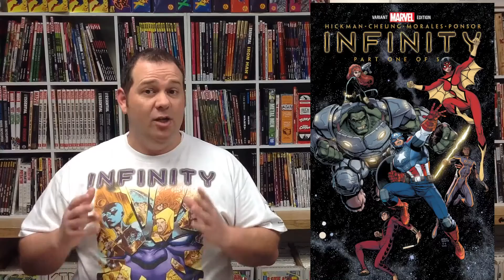Marvel Comics Infinity Event Details Revealed!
MP3 of this video -

The basics: Infinity is a six-issue series starting in August, from writer Jonathan Hickman and artists Jim Cheung, Jerome Opeña and Dustin Weaver; with Cheung illustrating issue #1.

The story is set to unfold on two fronts: Earth, which Thanos has targeted for an attack, and outer space, where the Avengers are confronting the threat of The Builders, which has been building in the Avengers series.

Infinity is really a two-part story. Half of it takes place in the Marvel Universe; the other half takes place on Earth. The bigger scale of the story will draw in characters from across the Marvel Universe, with the Inhumans stated to have a VERY vital role in the Marvel Universe after Infinity.

And Thanos has been primed for a big story ever since the blockbuster movie The Avengers hit theaters, stealing the credits with his surprise cameo and we know that he's had his eyes on Earth for a while with the secrets revealed in this years' Free Comic Book Day story. Also, Thanos isn't alone and he's bringing his own army to Earth with his new general, Corvus Glave, and his allies, such as Black Dwarf, Ebony Maw, Proxima Midnight, and Supergiant, all never before seen new characters.

As we've learned, Thanos will have his allies, but will the Avengers have any allies? Allies may be a kind term to describe them because the last time we saw these aliens, they almost successfully completed their "secret invasion"! That's right, the Skrulls will be showing up during the Infinity Event as allies to the Avengers and to Earth. How they'll be helping remains a mystery for the series, but it'll be interesting to see them back.

There will be several tie-ins that will support the main Infinity storyline. Similar to how Fear Itself was presented, Infinity's confirmed tie-ins include Captain Marvel, Avengers Assemble, Thunderbolts, Scarlet Spider, and Avengers and New Avengers.

The Avengers tie-ins will focus on the outer space story, with New Avengers picking things up back on Earth. If you just want to read the Space Opera elements, you can just get the Space Opera issues. If you just want the Thanos stuff, you can just read the Thanos stuff.

There will also be 2 mini series spinning off of the Infinity Event! First is Infinity: The Hunt, which is a modern interpretation of the classic Contest of Champions series that Marvel did years ago. This series is written by Matt Kindt with art by Steven Sanders and will focus on a contest of the Earth's best and brightest young super heroes that are divided into teams. The coaches of the teams? Hank Pym, She-Hulk, and Wolverine! The contest will include students from various schools all over the world and several from schools that we're familiar with, such as the Jean Grey School from the pages of Wolverine and the X-Men!

Also, when the super heroes are away, what better time to plan...a heist! That's right, in September, we'll see the new miniseries Infinity: Heist, written by Frank Tieri and drawn by All Barrionuevo. This miniseries focuses on Iron Man's rogues gallery as they plan to steal the biggest score in the Marvel Universe -- Stark Enterprises! The series will bring back and update a lot of the villians that make up Iron Man's rogues, such as Spymaster, Blizzard, The Unicorn, and more!

Last, but not least, we'll see the return of the Mighty Avengers! Remember Luke Cage? Well, he's been absent from the Avengers for a while to be with and take care of his family, but that changes this September and he's called upon to lead the Earth team of Avengers against Thanos! Cage won't be alone, though, because he's joined by The Falcon, The Blue Marvel, Superior Spider-Man, She-Hulk, Ronin, and others! Written by Al Ewing with art by Greg Land, we'll see if this team of Mighty Avengers is a match for Thanos and his allies!

Now is the time to add Infinity, its tie-ins, miniseries, and the new Mighty Avengers series to your pull list!

"Walking With Swagger"
Thanks!